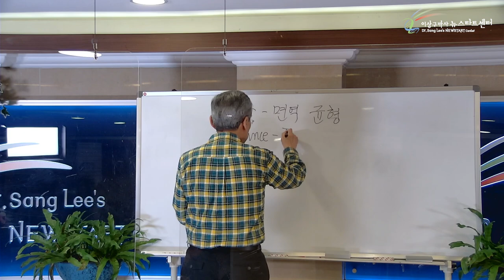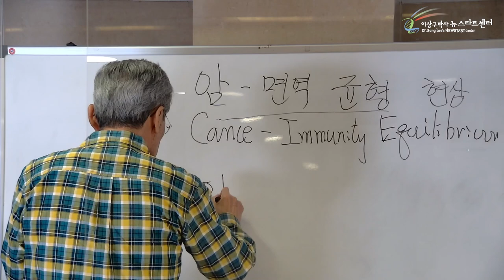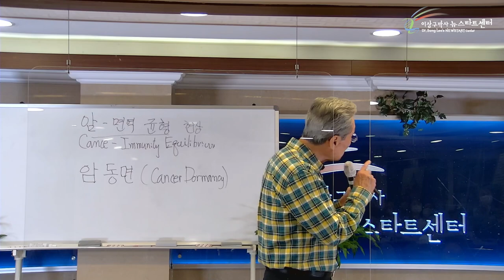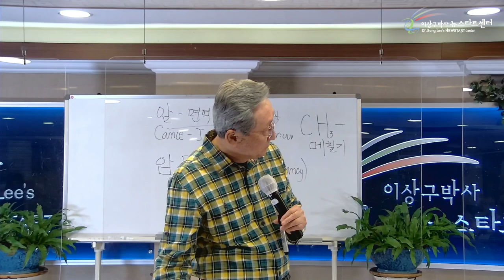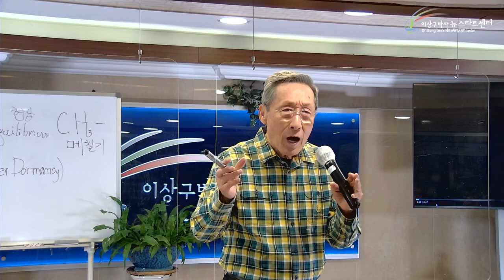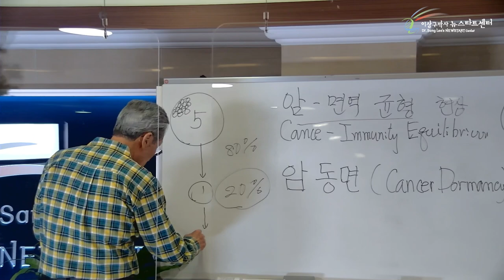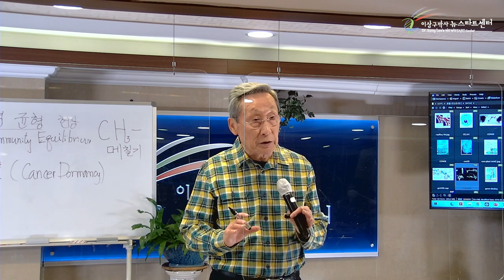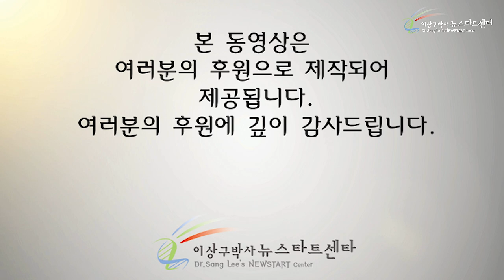[5강] 암과 면역의 균형과 암의 동면상태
00:00 암과 면역의 균형과 암의 동면 현상

10:19 영상으로 보는 유전자 작동 원리

27:47 항암치료

38:57 면역력과 뉴스타트